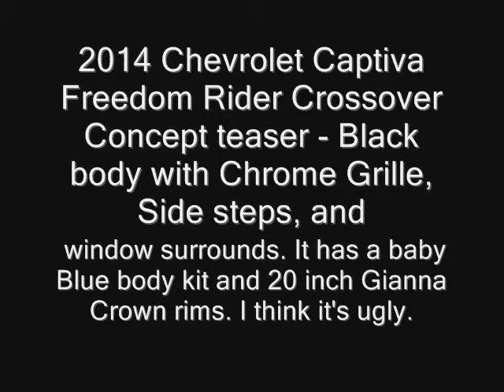2014 Chevrolet Captiva Freedom Rider Crossover Concept teaser - New Model next gen redesign